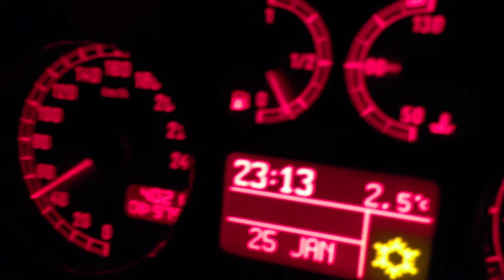Alfa Romeo GT (Snow)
Fastest Alfa GT in the world!!!